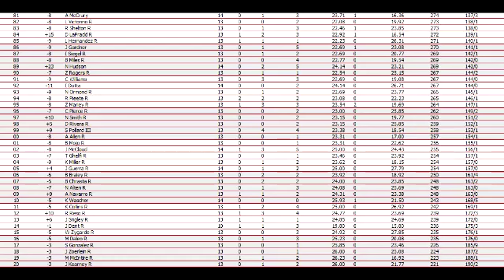//NNSCRA// S9 Snickers Cup Series- Race 14 (Open Roads)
The Chase to the Chase for the Snickers Cup Series Championship begins at a track these drivers have never raced at before. Welcome to Open Roads as drivers have only a handful of races to make the moves necessary to be eligible for this season's title!!